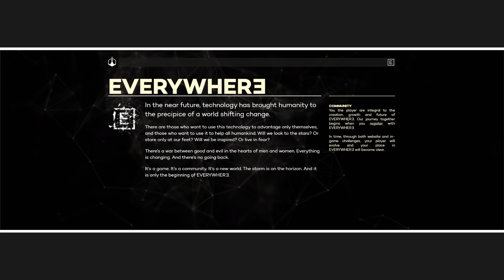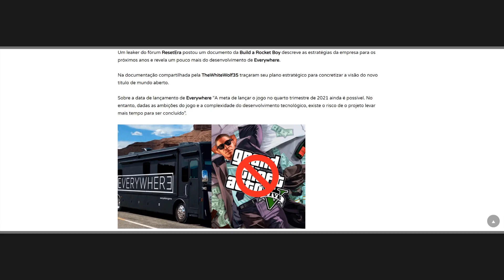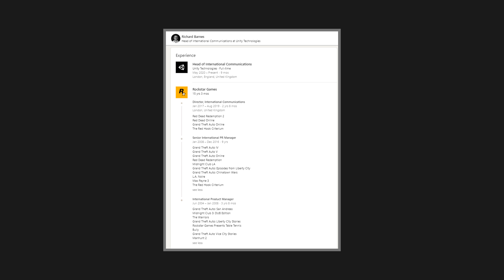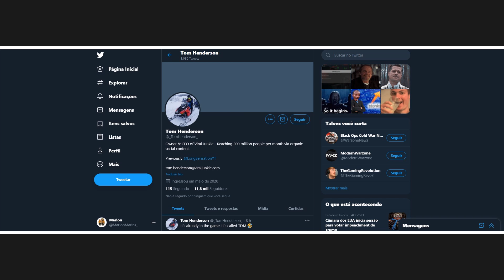GTA 6: Vazou PROTAGONISTA FEMININA, DATA de LANÇAMENTO de EVERYWHERE e MAIS NOVIDADES!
• Créditos:
Alone (feat. Kyle Reynolds) - Asketa & Natan Chaim